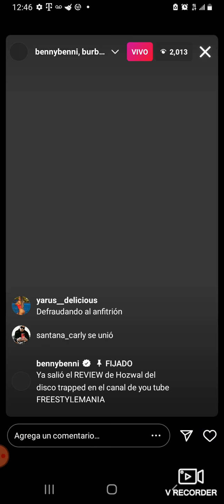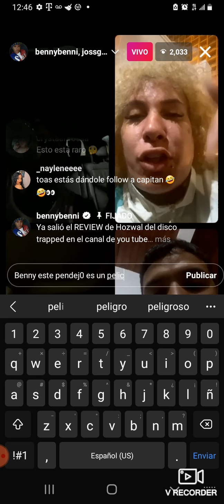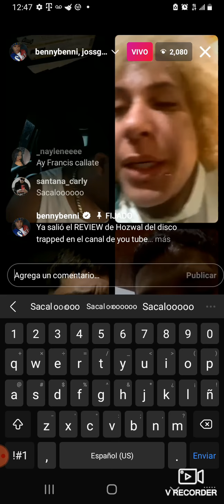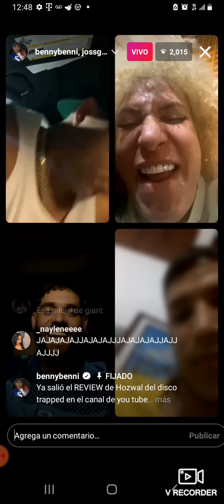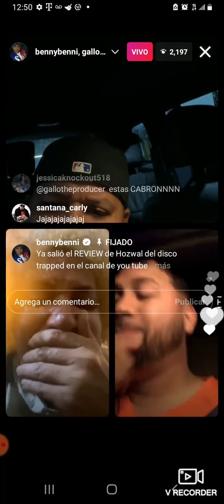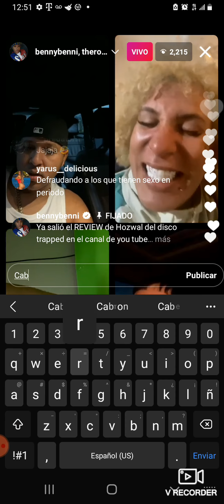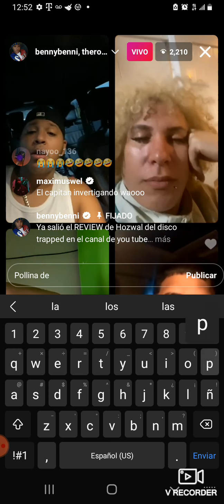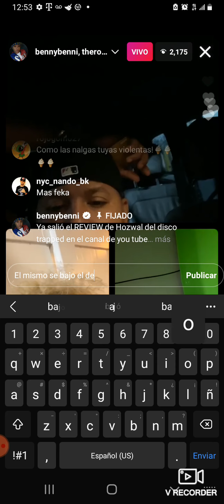CAPITAN PELICULEANDO Y GALLO THE PRODUCER LE BAJA EL DEO A CAPITAN EN BENNY BENNI INSTAGRAM LIVE